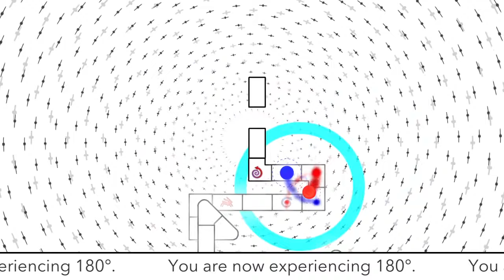A Dance of Fire and Ice ALL official levels video (1~12, XF~XR, XO, XT)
All official levels play video.